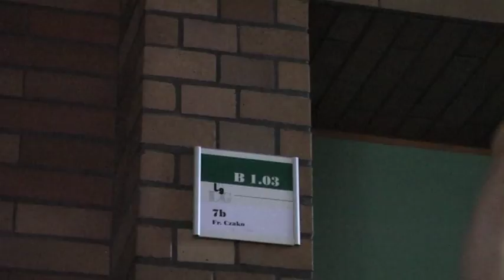Trailer des Leininger Gymnasiums, Grünstadt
Während der Aktivtage 2009 des Leininger Gymnasium hat es sich die Film AG zur Aufgabe gemacht, einen kleinen Trailer zur Schule zu drehen. Und das hier ist das Ergebnis!

Trivia:
Die Idee des Trailer ist ein Staffellauf, der mit der Einschulung beginnt, sich durch die jeweiligen Klassenstufen zieht und natürlich mit dem Abitur endet.
Die Route führt durch verschiedene Ansehnlichkeiten der Schule, wie z.B. die Musik-, Kunst- und Chemiesääle, die Biologie-Sammlung, die Turnhalle usw.
Kombiniert mit ein paar "Insider"-Gags enstand daraus ein Projekt, auf das wir sehr stolz sind, und hoffen, dass ihr ebenfalls Spaß an unserem Trailer habt! :)

Nochmals vielen Dank an alle Mitwirkenden, besonders an diejenigen, die sich so verausgaben mussten ;)